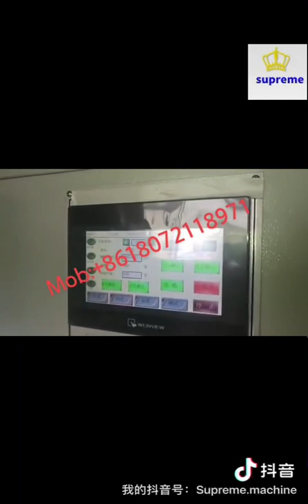ROLL DIE CUTTING MACHINE ADVANCED TECHNOLOGY STABLE SAFETY PRECISION WOODEN DIE CUTTING SAVE COST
Product Description
MQ-940II ROLL DIE CUTTING MACHINE INTERNATIONAL ADVANCED TECHNOLOGY STABLE SAFETY PRECISION WOODEN DIE CUTTING SAVE COST

Technical Specification

Model MQ-940II
Max cutting area 940mmx510mm
Cutting precision ±0.20mm
Paper gram weight 120-400g/㎡
Production capacity 110-180times/min
Air source 0.5Mpa
Max cutting pressure 150T
Weight 6.0T
Dimension 4500x2200x1800mm

Introduction

MQ-940II roll die cutting machine is with international advanced technology, more stable, more safety, and more precision, widely used in printing, packaging and paper products industries.

Standard with the machine:

1: microcomputer

2: man-machine control interface

3: servo positioning

4: AC frequency inverter

5: Auto counting

6: Manual pneumatic locking plate

7: Photoelectric web guide

8: Electromagnetic clutch

9: Centralized oil lubrication system

10: Overload protection and unique transmission device

11:All the main part and control device are imported

Main structure

1:Worm gear drive system:

1): Strong and stable pressure when machine running at high speed

2): when cutting, more precision, Low noise, operation stable

3): The main frame, movable frame, top frame made of ductile iron, higher tensile strength, deformation resistance act

2. Automatic Lubrication system:

1: main driving oil supplying regularly

2: reduce friction

3: machine life longer

4: auto stop protection when the oil pressure low

5: with oil filter, clean oil; with flow switch to monitor oil lacking

3. Die cutting power

1: Drive by 7.5KW frequency motor, saving power, step-less regulator

2: With large fly-wheel co-working, die cutting more strong and stable, power- saving

3: Pneumatic clutch brake, control the driving torque by air pressure adjusted, lower noise, higher brake performance

4: When overload, auto stop on time

4. Electrical pressure controlled:

1: more precision, more fast to adjust the die cutting pressure

2: separated motor to adjust the pressure automatic

3: man-machine interface to control, more convenient

5. Color tracking

1: can work for both printed and unprinted

2: servo motor and photoelectric co-working, to work for the printed products, warranty the position of die cutting and printing design to be perfect.

3: simple operation by micro-computer to set feeding length

Motor:

1: Main motor controlled by the inverter, lower energy, higher efficiency

PLC and Touch screen:

1: with the PLC auto tension controlled, touch screen operation, more convenient

7. Paper adjustment device:

1: to fix or adjust the paper in a suitable position controlled by motor

8. Die cutting part:

1: Pneumatic locking, more safety to avoid falling off

2: Die cutting plate: 65MN steel plate with heating treatment, higher hardness and flatness

3: with guide to input and output, saving time for plate changed

9. Paper jam alarm

1: Auto stop when paper jam

10. Unwinding part:

1: Pneumatic stop break, more stable

2: Tension controlled by PLC automatically

3: Hydraulic lifter at 1.5Ton material

4: Max unwinding diameter can be 1600mm

11. Material feeder

1: paper feeding by rubber roller controlled by traction motor, more convenient and easier

12. Automatically fold and flatten the cornering materials at the paper core. It realized the multistage adjustment of the folding degree. More smoothly for the machine running

13. Material feeding

1: with the photo eye tracking, ensure the material feeding and die cutting is synchronization

14. Limit switch Level gauge

1: Paper cup height sensor and controlled, to keep the paper cup at the same height to save labor

15: Paper cup collection part:

1: chain controlled

2: Leveling device manual and pneumatic type

3: Paper cup punching device